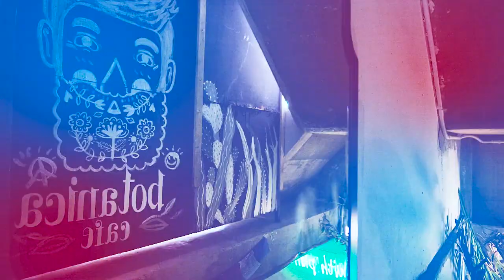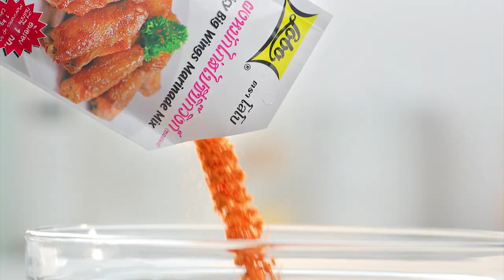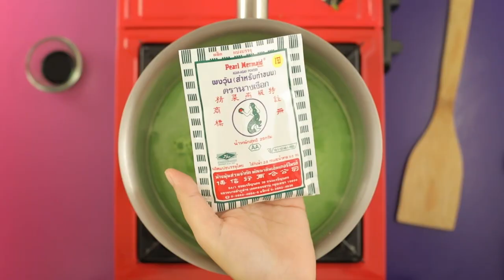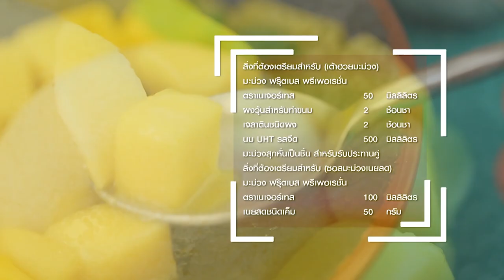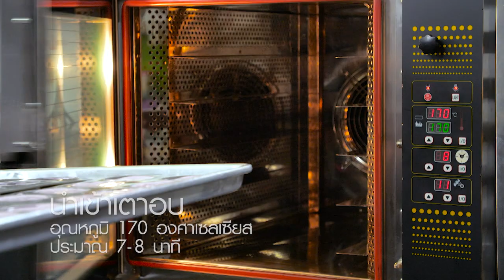รายการ "อดเปรี้ยวกินหวาน" อ.ยิ่งศักดิ์&ครอบครัว ขอเสิร์ฟความอร่อย และพาชิมร้านเด็ด EP.97 [ Full ]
อดเปรี้ยวกินหวาน สัปดาห์นี้ อ.ยิ่งศักดิ์และครอบครัว ขอเสิร์ฟเมนูอร่อย พร้อมพาชิมร้านเด็ด ต้องห้ามพลาด!!

เท็ดดี้ พาชิมขนมหวานอร่อยที่ร้าน Botanica Cafe'
อ.ยิ่งศักดิ์ ชวนทำเมนูเค้กแคร์รอตป๊อบคอร์น ที่หอมนมผสมเครื่องเทศ แถมได้ประโยชน์จากแคร์รอตด้วย
อ.เม และอ.นานา มีเมนู Sweet Potato Mont Blanc (มงบล็องมันม่วง) มาฝากคร่ะ

▲Line @yingsakfood